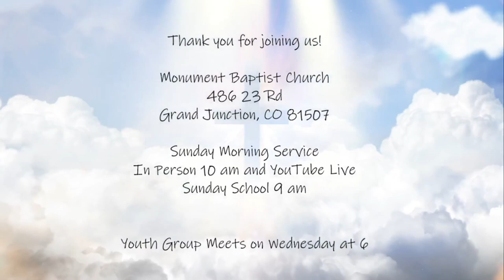Ray Shirley Sermon: "Keys to a Better Walk" May 05, 2021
"Keys to a Better Walk" May 05, 2021